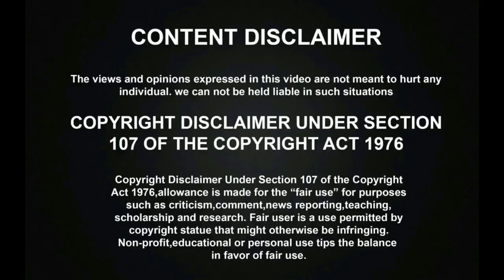சூப்பர் சிங்கரில் தாறுமாறாக பாடி அசத்தி தெறிக்கவிட்ட ANCY MARY! வெளியேறியது யார்?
சூப்பர் சிங்கரில் தாறுமாறாக பாடி அசத்தி தெறிக்கவிட்ட ANCY MARY தண்டோரா கண்ணால! வெளியேறியது யார்? | Super Singer 9
Vijay TV Super Singer Season 9 Romance Round with RJ Balaji and Sam CS as Special guest was went amazingly, and the least vote percent singer out of the 5 danger zone contestants has been eliminated from the show.